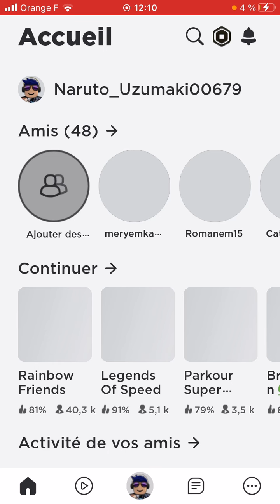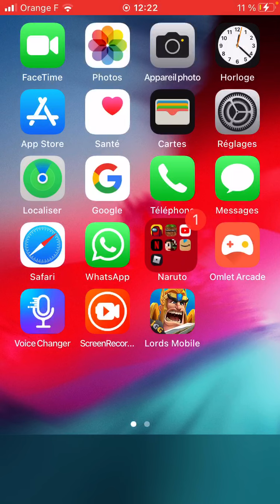7 septembre 2022